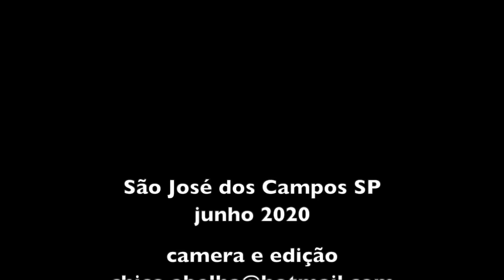A CASA DE PAU A PIQUE FICOU PRONTA E O CHICO ABELHA FOI LÁ FILMAR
Há quase 3 anos, ainda nas etapas iniciais da casa, filmei a construção de um fogão à lenha e a instalação do vermifiltro e uma janela nesta casa de pau a pique. Fui muito cobrado e com razão, pois todos queriam ver a casa pronta e saber se o fogão e o vermifiltro funcionaram a contento. Assistam o video e escutem do proprietário o que ele está achando de morar nessa "casa de barro".